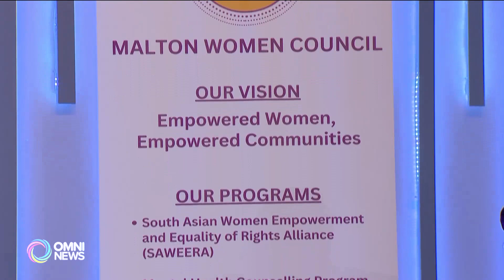Malton women's council celebrates International Women's Day with community | OMNI Punjabi News